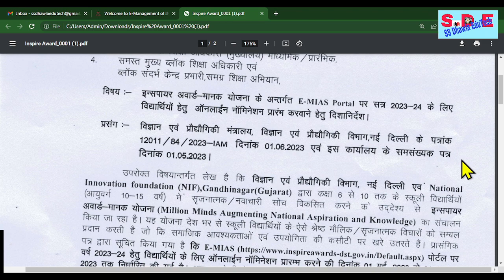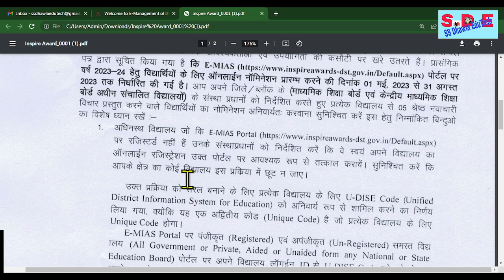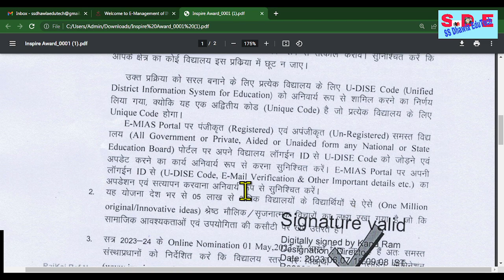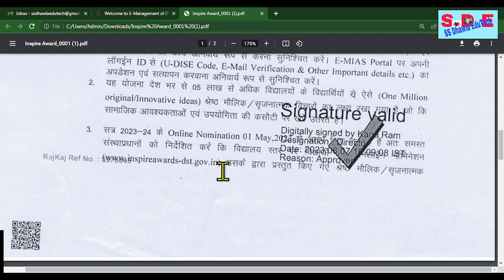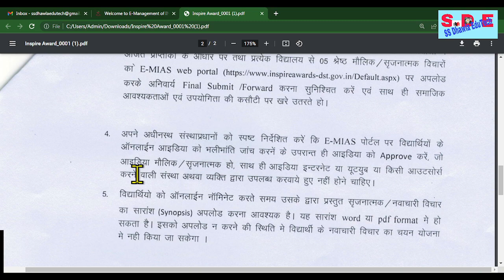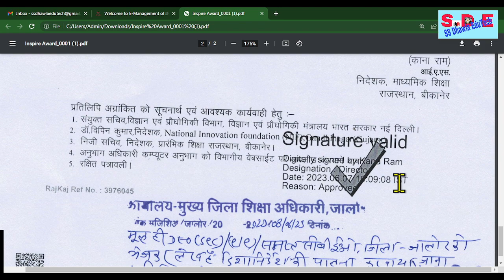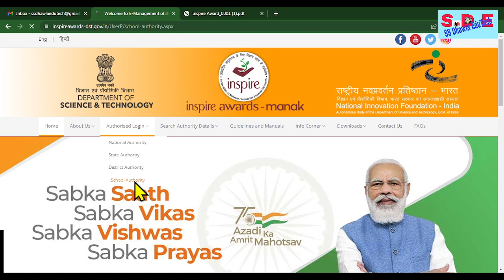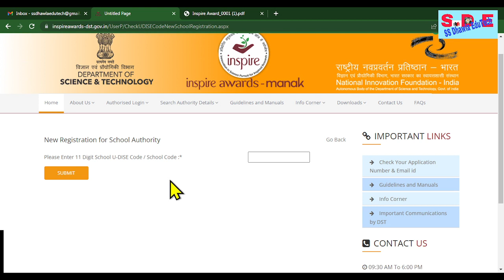इन्स्पायरअवार्ड मानक योजनाअंतर्गत सत्र 2023 24 हेतु ऑनलाइन प्रक्रिया शुरू,दिशा निर्देश जारी,E MIAS